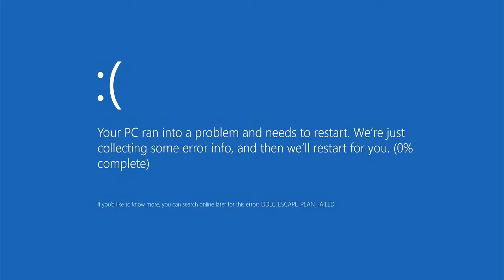HAGO UN MEME DEL AÑO PASADO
▶▶𝙳𝚎𝚜𝚌𝚛𝚒𝚙𝚌𝚒ó𝚗▶▶

me levanté a las 2 de la tarde, grande Rata

- No pongas el ":v", pedazo de down.
- Insultos están permitidos.
- No spamees, solo yo puedo, salu2.
- No uses memes muertos, pelotu2.
- Si das una opinión asegúrate de no ver anime.